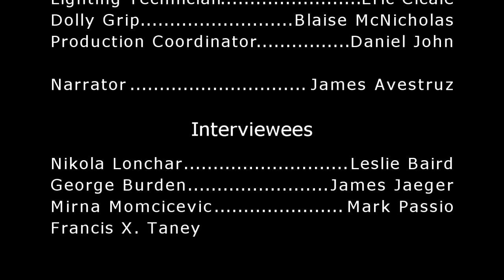Tesla Science Foundation, Conference January 2014, by The Art Institute of Philadelphia Fall 13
Tesla Science Foundation, Tesla Conference on January 11, 2014, by The Art Institute of Philadelphia  Fall 13